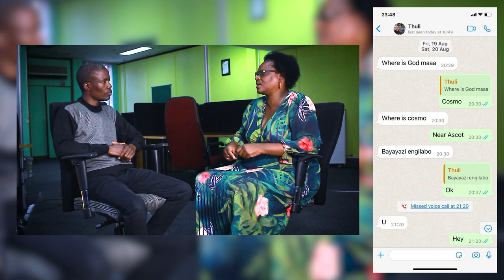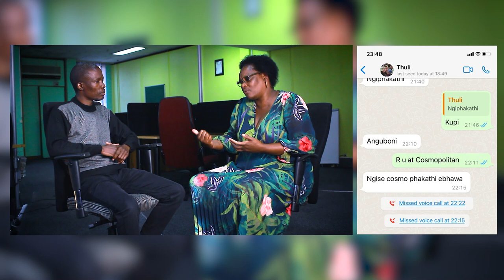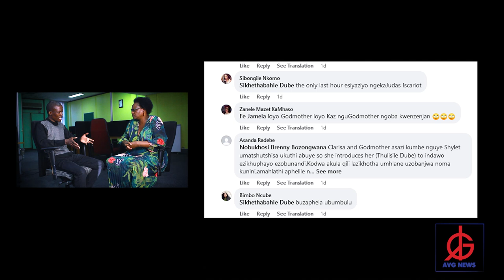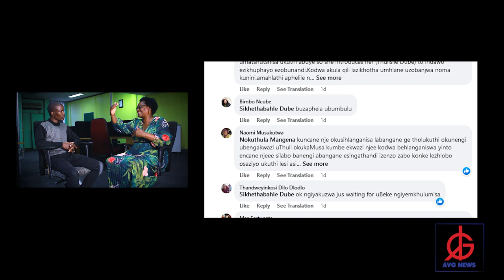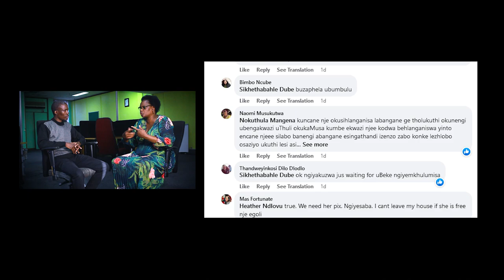Thulie Murder - Hounded Godmother bares her soul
We speak to Godmother to get her side of the story with regards to the sequence of events leading to the brutal death of the late Thuli